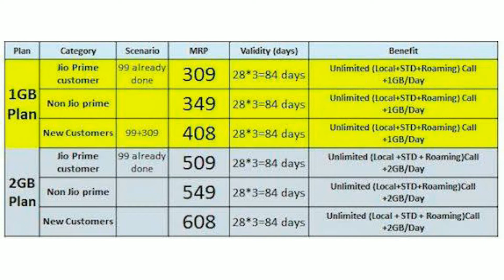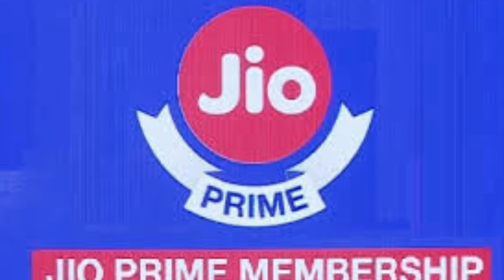jio dhan dhana dhan offer